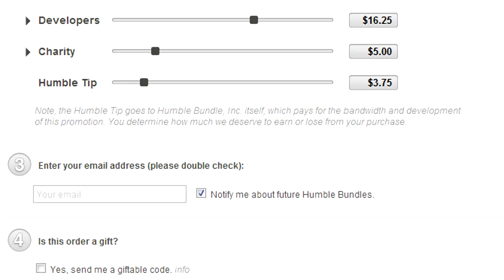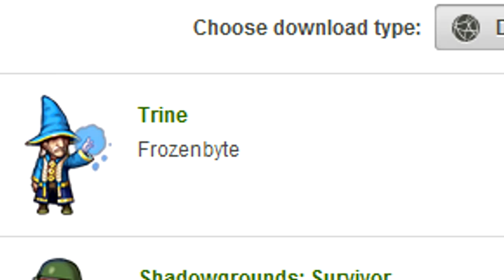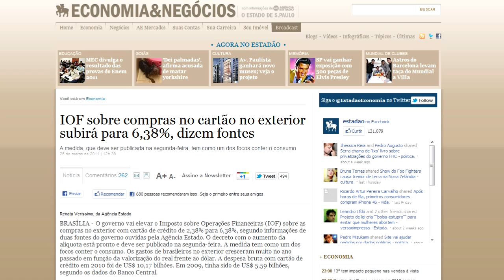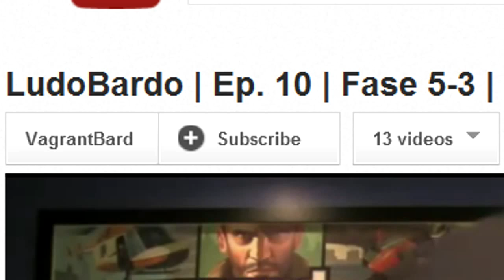LudoBardo | Ep. 12 | Presentes e Melhores Jogos de 2011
O décimo segundo episódio do LudoBardo! Nesse natal de 2011, o LudoBardo agradece a calorosa recepção do público sorteando três presentes e coordenando uma votação para dos melhores jogos de 2011.

Passo a Passo para participar e concorrer aos presentes:

1) Estar inscrito no Canal Vagrant Bard

Lembre-se de substituir a lacuna por um jogo de 2011!

3) Votar e comentar em pelo menos uma das três categorias: Melhor Narrativa Embutida de 2011, Melhor Narrativa Emergente de 2011 ou Melhor Episódio do LudoBardo de 2011.

É necessário incluir seu @nome_de_twitter e justificar seu voto!

Lembre-se que você tem mais chances de ser sorteado se votar em mais de uma categoria.

4) Esperar o resultado no próximo episódio do LudoBardo em janeiro.

Não deixe de comentar, divulgar e usar LudoBardo!